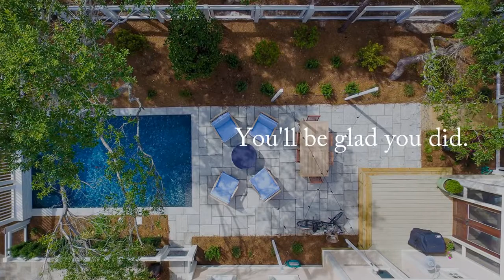Watercolor Florida Vacation Rentals - Cottage Rental Agency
Explore some of the gorgeous vacation rentals homes in Watercolor, Florida, adjacent to Seaside and Scenic 30A.  From 1 bedroom to 6, private pools, community pools, beach club, playground, biking, hiking and much more great vacations to be found in Watercolor.